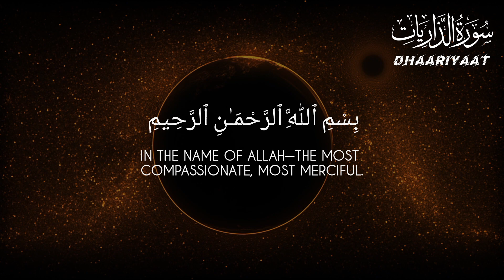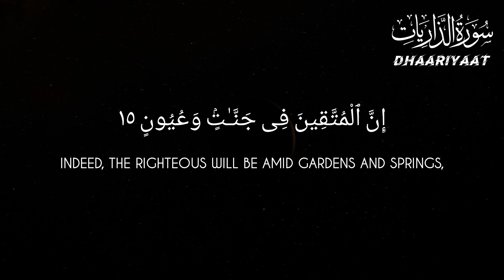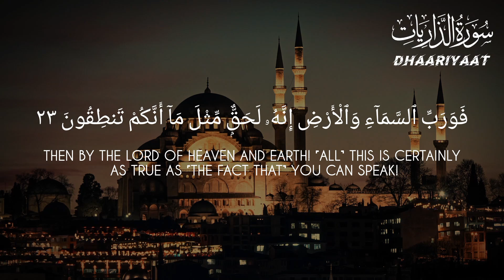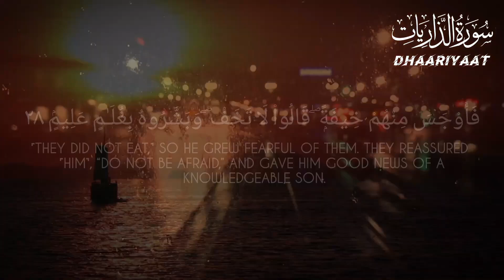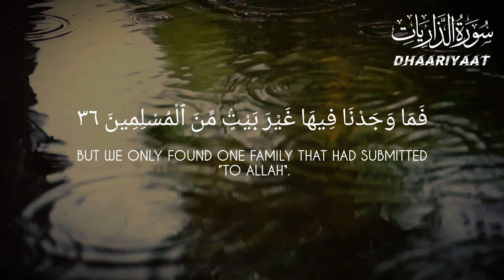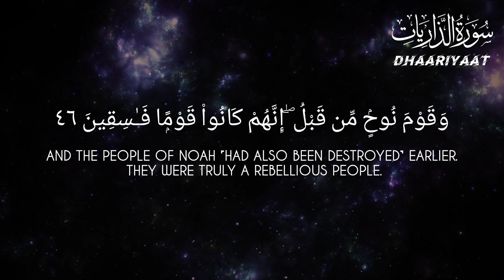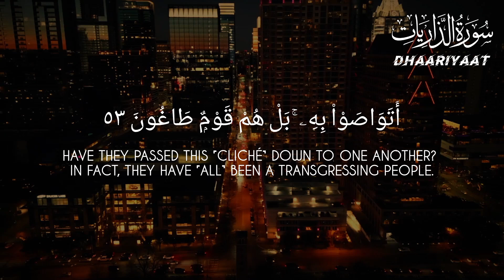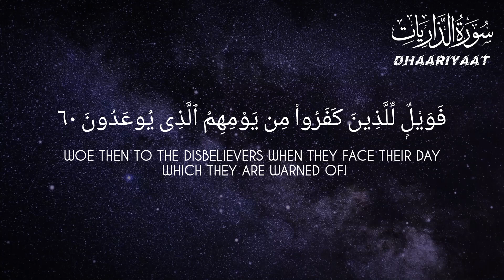Tilawat e _ Quran Sura til Az -Zariat